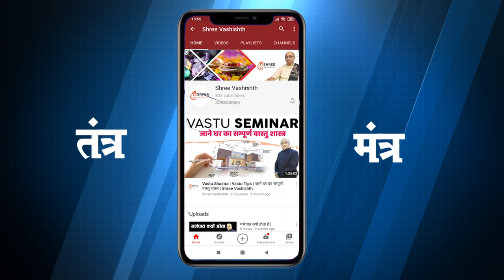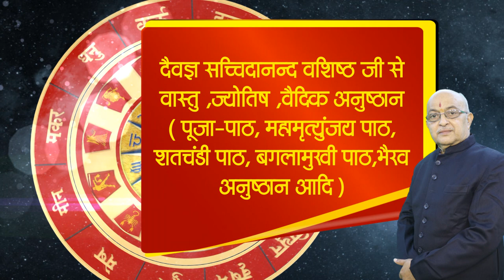Mithun Rashi March2022 | Gemini Horoscope Prediction 2022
Mithun Rashi March 2022 | Gemini Horoscope Prediction 2022